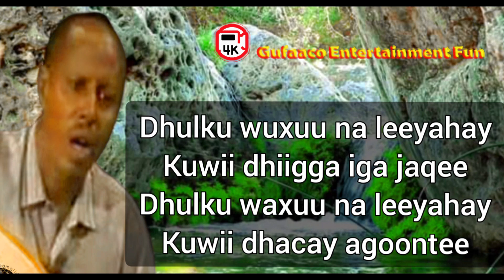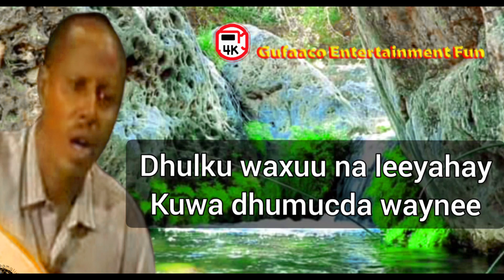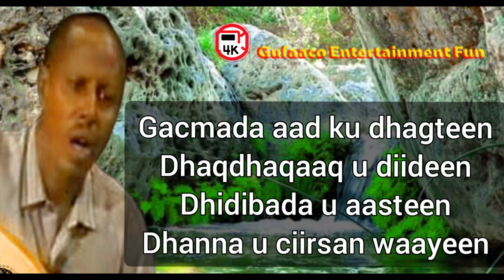HEES - Dhulku Wuxuu Naleeyahay - Cumar Dhuule -▪︎Original - Lyrics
★ ★ ★Channel-ka GUFAACO ENTERTAINMENT★ ★ ★
We present here Somali literature such as songs, poems, and Somali drama.